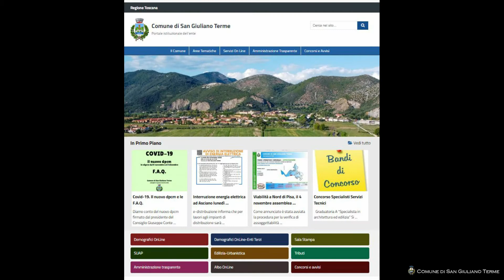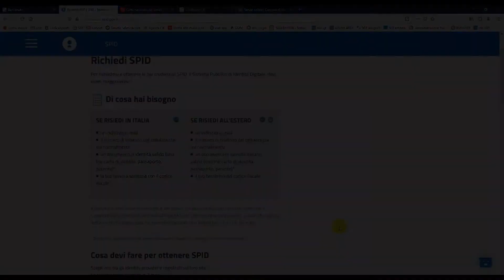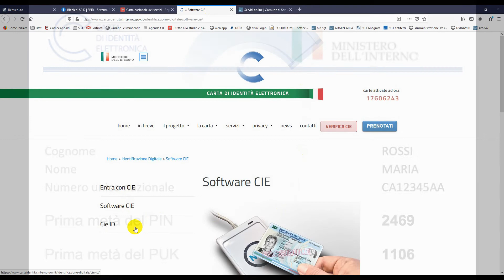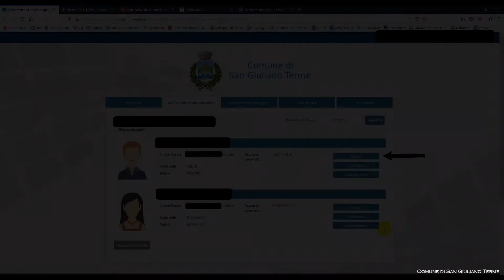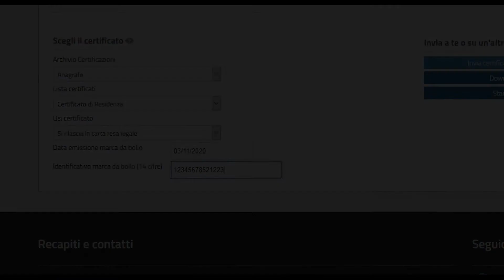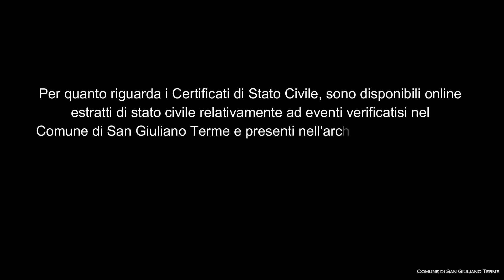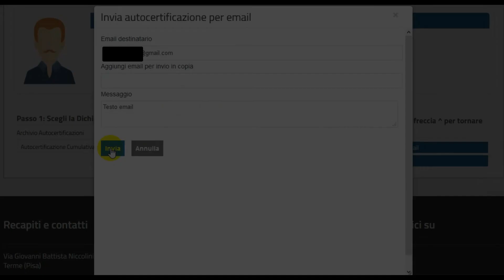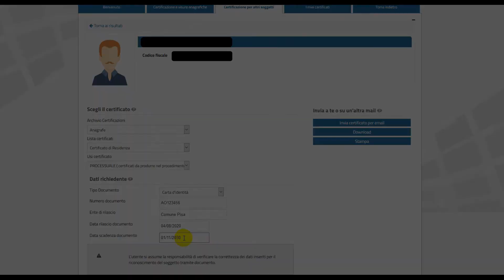Portale dei Servizi Demografici OnLine - Tutorial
Attraverso il Portale dei Servizi Demografici OnLine è possibile richiedere e ottenere visualizzazioni dei propri dati e del proprio nucleo familiare e contestualmente produrre autocertificazioni o certificati fra quelli messi a disposizione dal portale.
E’ possibile inoltre ottenere certificati di residenza e stato di famiglia per altri soggetti residenti nel Comune di San Giuliano Terme previa motivazione.
I certificati così ottenuti sono esenti da diritti di segreteria così come previsto dalla Delibera della Giunta Comunale n.209 del 05/11/2020